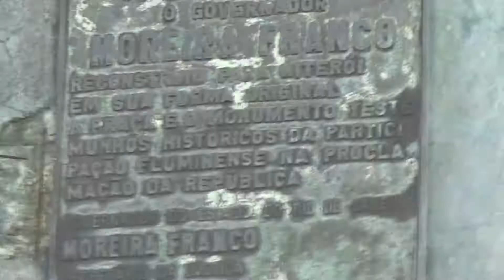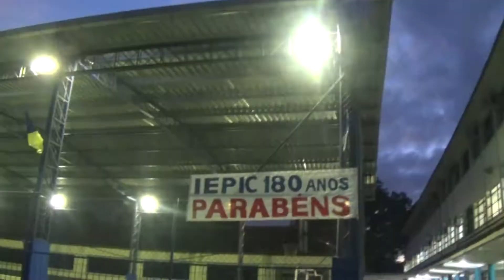IEPIC Primeira Escola Normal da América Latina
Este vídeo mostra um pouco de vida de futuros(a) professores(a) do Instituto de Educação Ismael Coutinho.